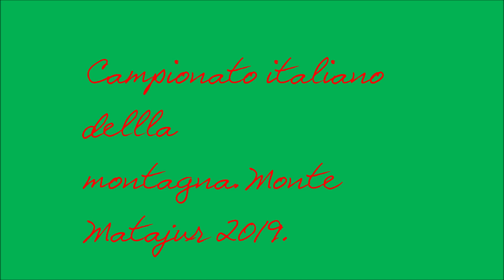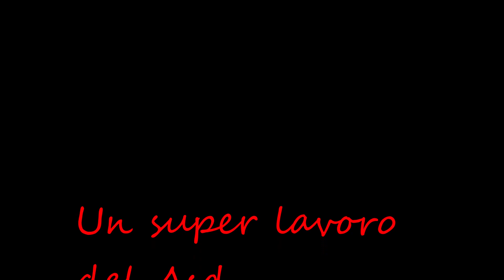Campionato italiano della montagna .Monte Matajur 2019.